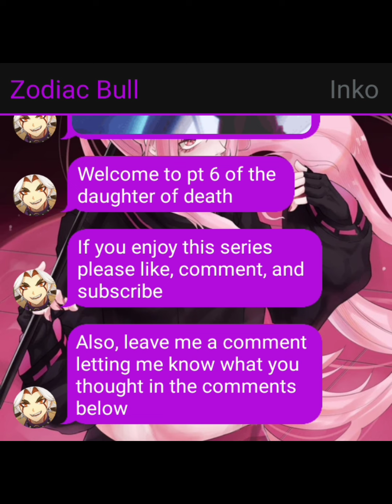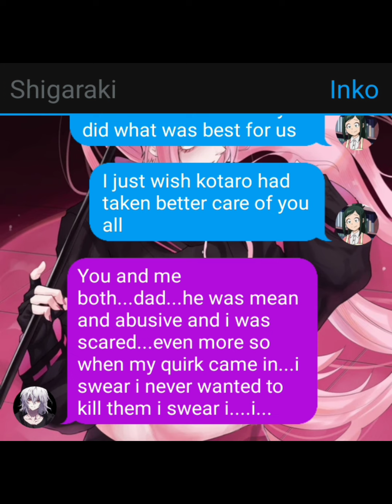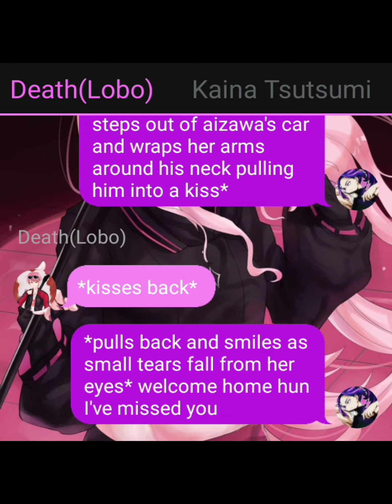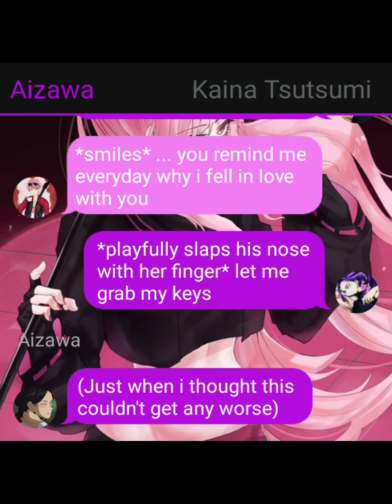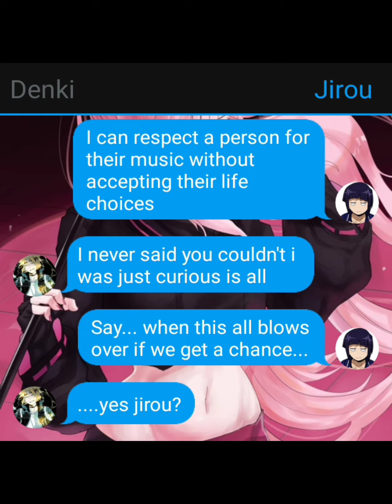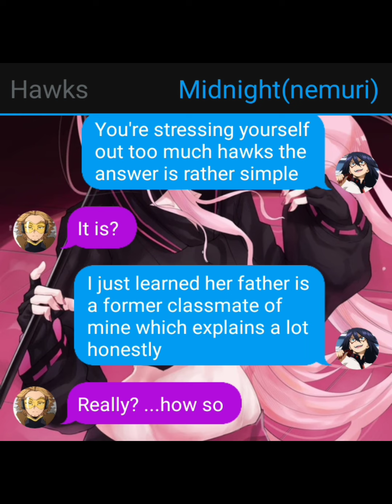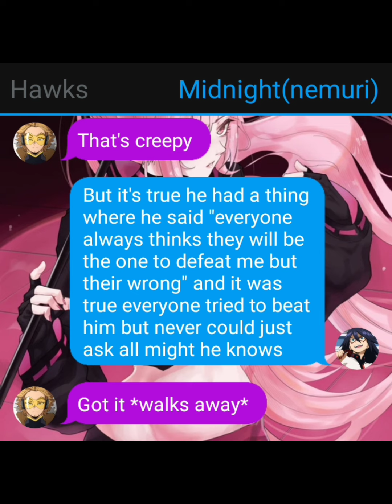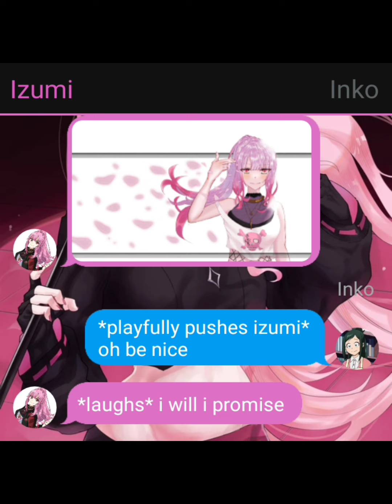The daughter of death 6 (eventful reunions) bnha/mha texting story